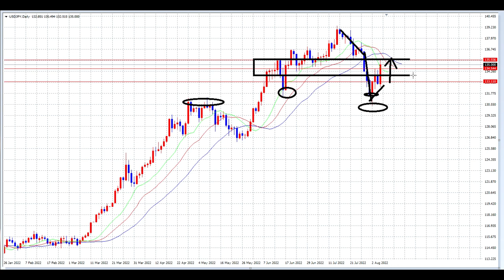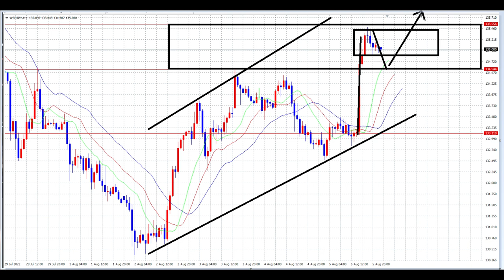【FX】近況相場解説：8月１日～５日そしてこれから